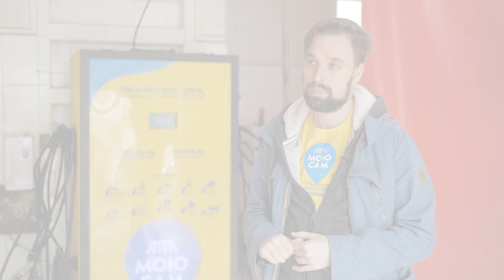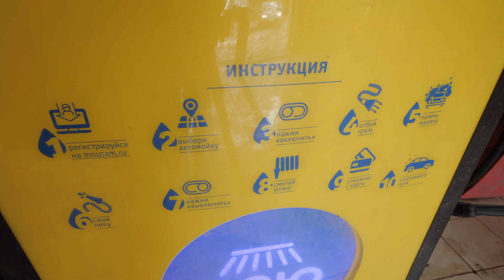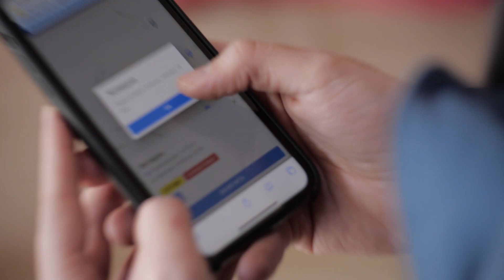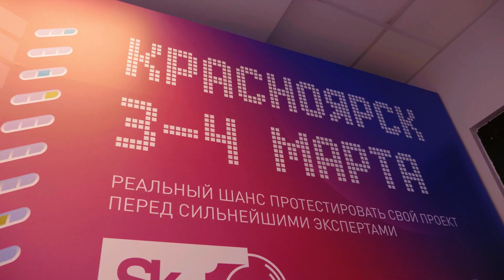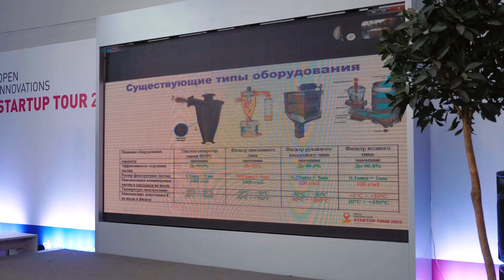Как красноярский проект «Мою сам» получил инвестиционную поддержку в 2 млн рублей